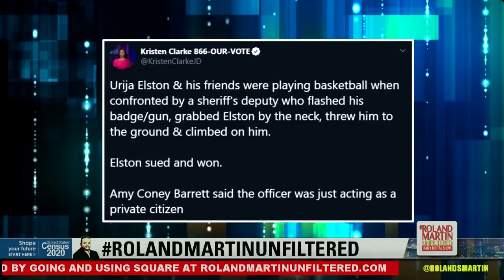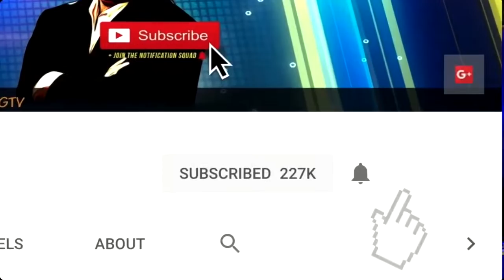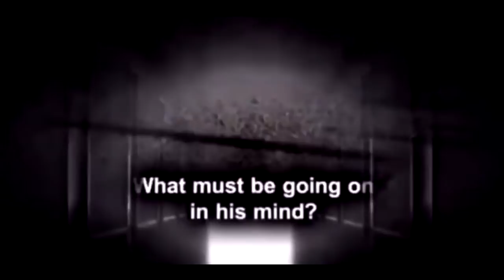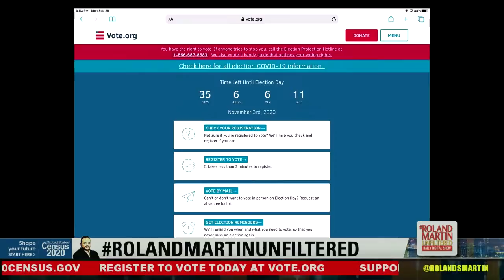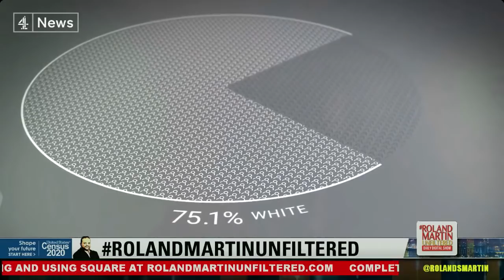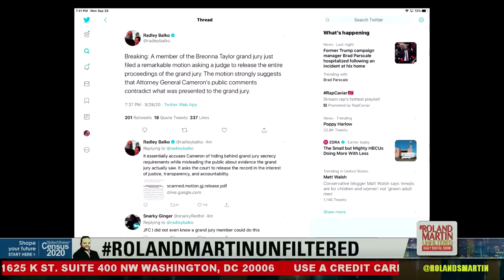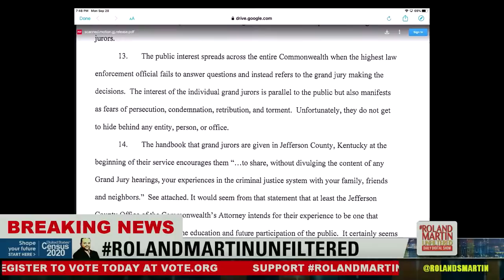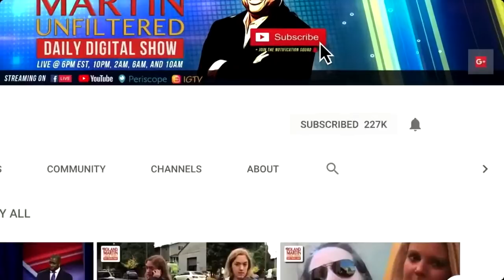Trump's taxes; Who is Amy Coney Barrett? The Rock backs Biden/Harris; Black docs test COVID vaccines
9.28.20 RolandMartinUnfiltered: Trump's taxes reveal he is a sham; Who is #45's SCOTUS nominee Amy Coney Barrett? Early votes show signs that Black voters are shifting to mail in voting; The Rock backs Biden/Harris; South Carolina voters no longer have to have a witness for their absentee ballots; Black women are encouraged to participate in a general strike for Breonna Taylor; Black docs test COVID vaccines; Stripper PSA get your booty to the polls; Bishop Michael Curry joins us to talk about his new book, 'Love Is The Way'